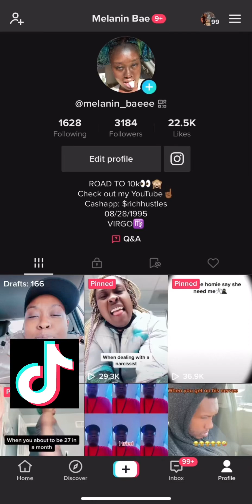My dad died😩😢